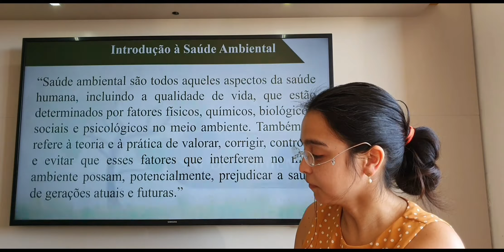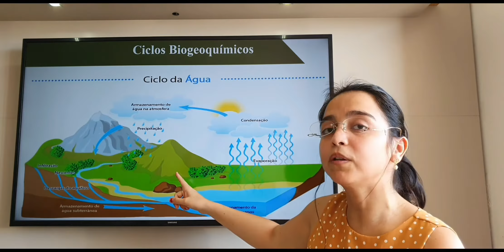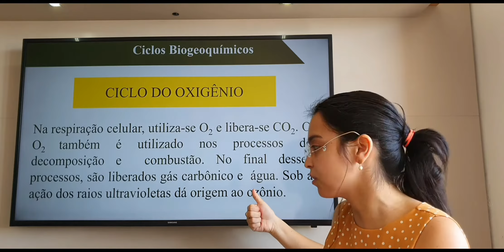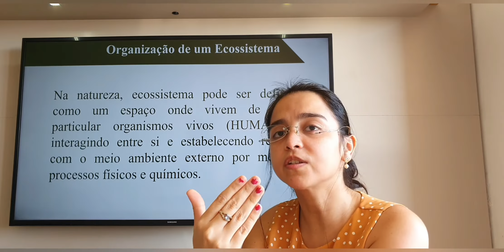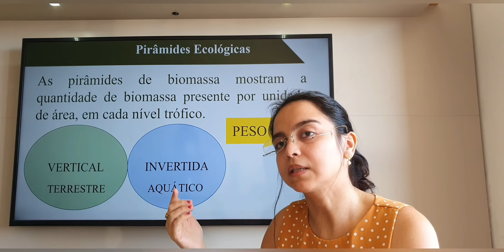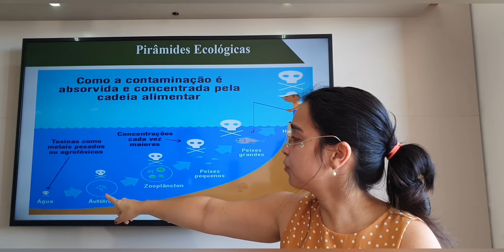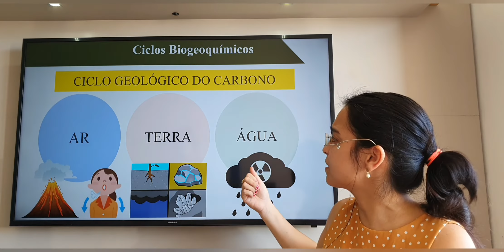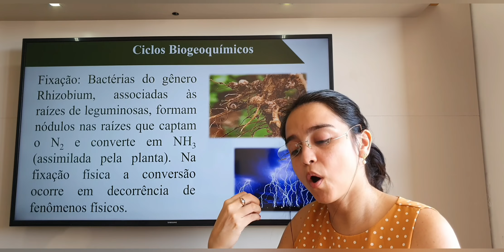Saúde Ambiental (Ecossistemas, Pirâmides Ecológicas e Ciclos Biogeoquímicos)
Revisão (Ecossistemas, Pirâmides Ecológicas e Ciclos Biogeoquímicos)